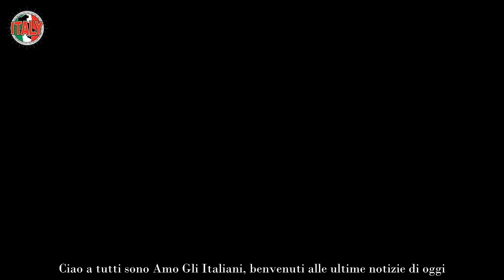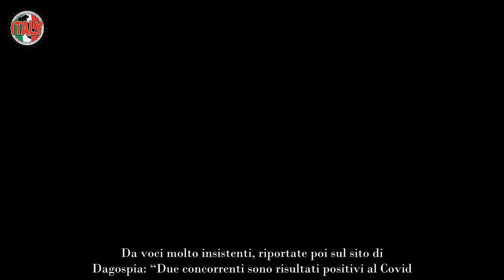Focolaio a Canale 5, scatta l’allarme rosso Il programma rischia il disastro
Focolaio a Canale 5 e ormai, quando diciamo questa parola, purtroppo sappiamo tutti a cosa ci riferiamo. Pensavamo che fosse finita e invece ancora no, dopo questa notizia ovviamente è scattato l’allarme rosso in casa Mediaset. Il programma rischia il disastro, non si sa cosa succederà adesso, anche perché se si fermerà tutto, scoppierà nuovamente il caos. Veramente questa notizia non ci voleva.

Soprattutto perché pensavamo che la frase tanto urlata: “Andrà tutto bene“, potesse essere finalmente confermata. Invece no, anche se ormai viviamo tutti liberamente, pare che non possiamo ancora abbassare la guardia. Se ci sarà un altro slittamento, sarebbe un male per il palinsesto Mediaset, il quale potrebbe chiudere i battenti in rosso, in questa stagione.